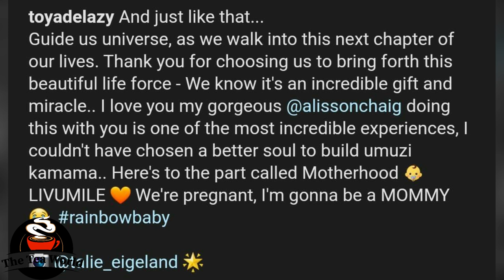Toya Delazy expecting a bundle of joy